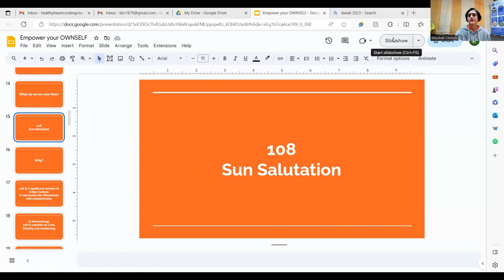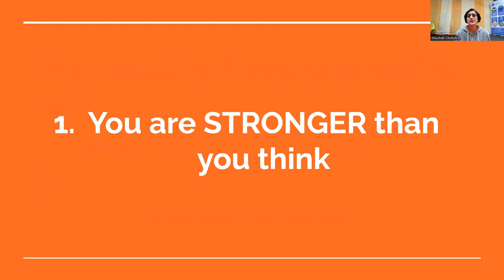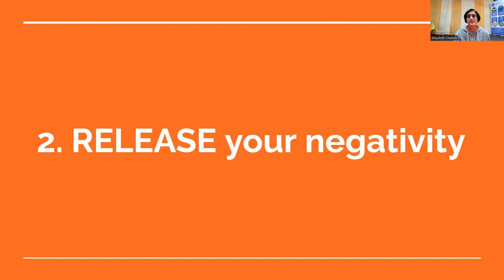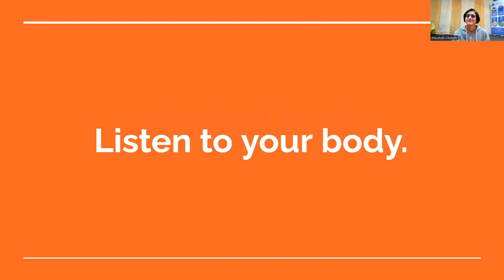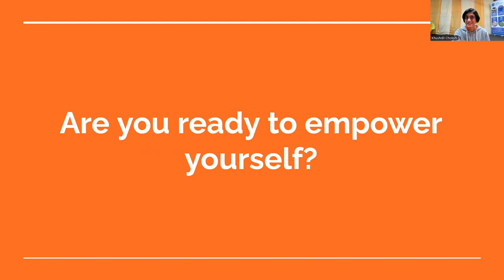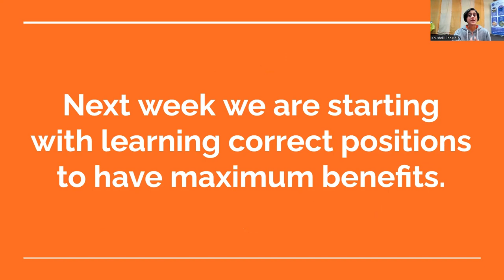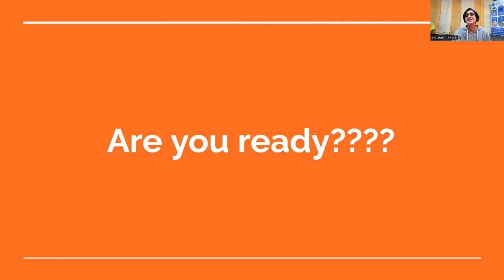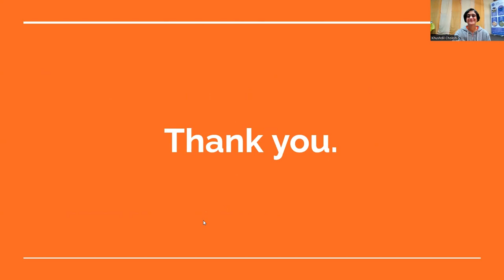108 Sunsalutation challenge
We love to create general awareness in community regarding healthy life style, healthy diet, Ayurveda and Yoga practice in 21st Century.